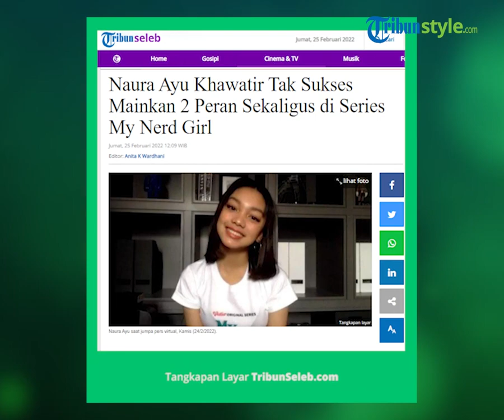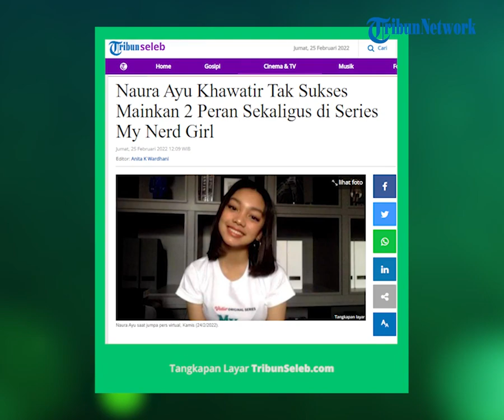Penyanyi Cilik, Naura Ayu Mainkan 2 Peran Sekaligus di Series 'My Nerd Girl': Ceritanya Beda Banget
TRIBUN-VIDEO.COM - Penyanyi Naura Ayu terus mengasah bakat aktingnya dengan menerima tawaran series Vidio bertajuk My Nerd Girl.

Dalam series Vidio My Nerd Girl, Naura Ayu memerankan dua karakter sekaligus, yakni Fara dan Rea.